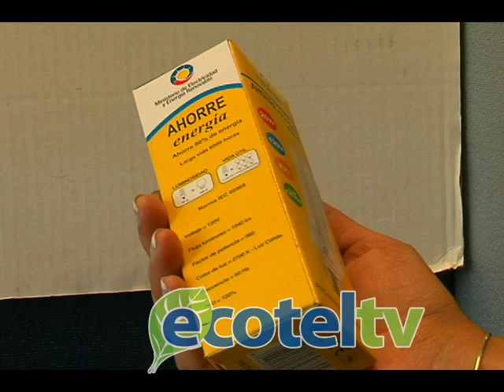Hoy se recordó el Día Mundial del Ahorro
En todo hogar, al menos un 40% de la energía consumida está destinada a la iluminación, de ahí la importancia del uso de focos fluorescentes o ahorradores los que incluso tienen una vida útil más larga que los focos tradicionales. Esta es una de las tantas recomendaciones para el consumo moderado de energía, al recordarse este  21 de octubre el Día Mundial del Ahorro de este recurso.